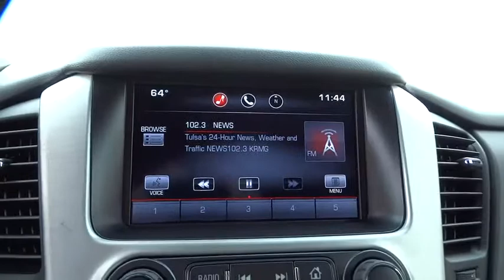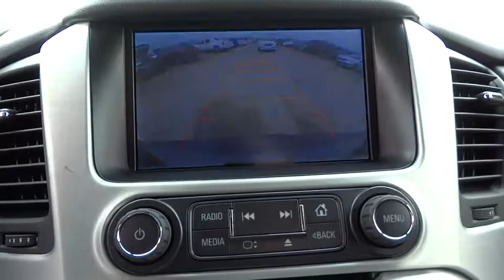2015 GMC Yukon Tulsa, Broken Arrow, Owasso, Bixby, Green Country, OK G5720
2015 GMC Yukon

Ferguson Superstore
1601 N Elm Place

Price includes: $1,000 - GMC Loyalty Private Offer. Exp. 04/30